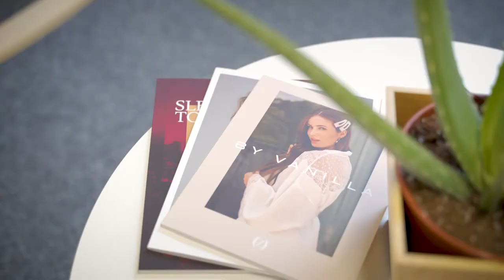OH!ZUZA night&day – wizyta Prezydent Łodzi Hanny Zdanowskiej w pracowni i showroomie (2021)